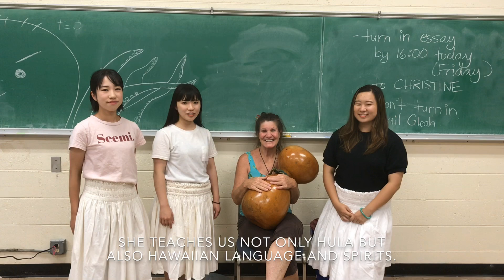Study in Hawaii! What's it like to study in the IEP? ハワイ島で留学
Find out what's it like to study in the Intensive English Program at Hawaii Community College!  IEP students created this video to introduce our program to you!
ハワイ島で留学！ハワイコミュニティカレッジ英語集中プログラム(IEP)で勉強するのはどんな感じ？生活や授業スタイルを現役留学生がご紹介します。